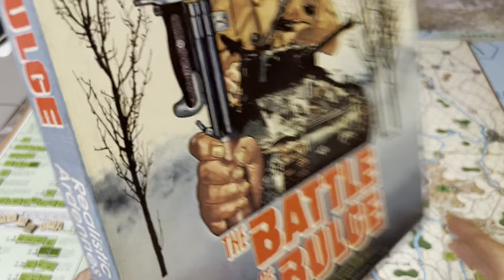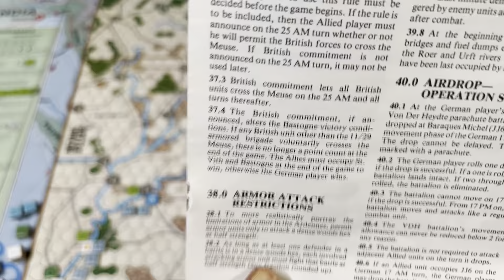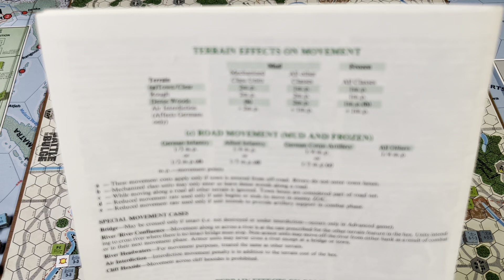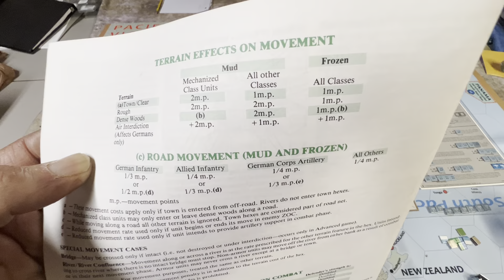Avalon hill Battle of the bulge 81 Learn to play/AAR part 2 some basics and what am I doing :)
General notes on the game etc